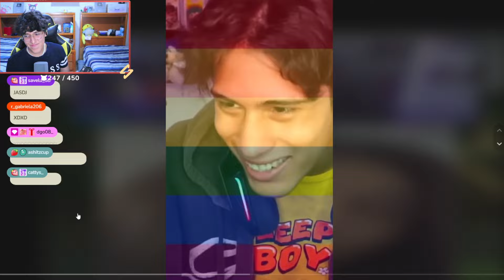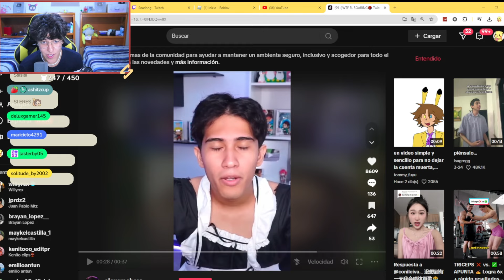SOARINNG ENCUENTRA A SU CLON 😲